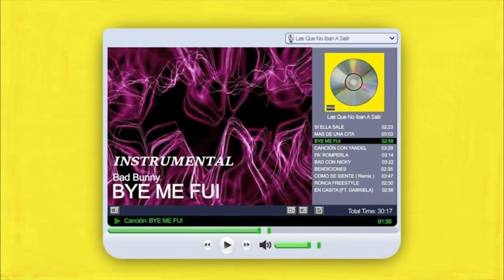BYE ME FUI -BAD BUNNY PISTA -INSTRUMENTAL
Gracias a todos por ver mis videos. Se los agradezco mucho! Se les quiere...

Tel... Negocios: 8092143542